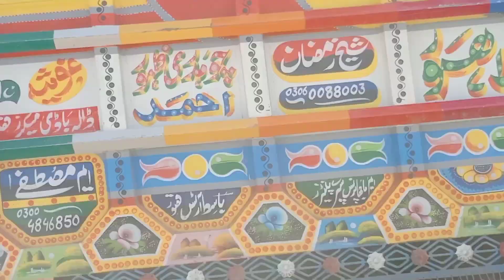Bhatta Chowk Mandi | Gondal Mandi | Taxila Mandi | Mandi updates 2023